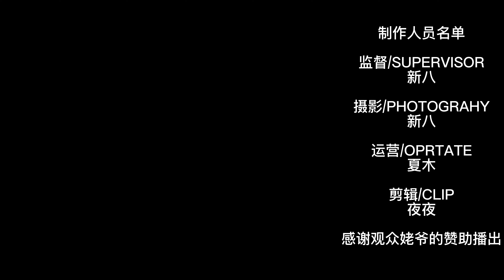购买推荐 哪吒S：纯电300公里续航！增程小版，冲就完了！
"增程版性价比高、特别是小版！
1.无论哪个版本按需买，整体哪吒性价比都算不错。
2.增程小版最为推荐，基础配置丰富、价格公道，特别是远超同行的300公里纯点续航！
3.中版和大版我更加喜欢中版的配置和价格，HUD不值得。
4.从中版和小版纯性价比来看大版，有点冤种了。不过，没有花钱的不是。
最后 四小龙都做完了，横评还会远吗？"